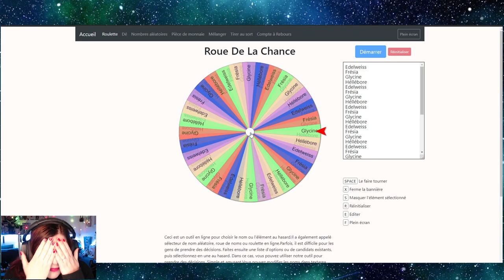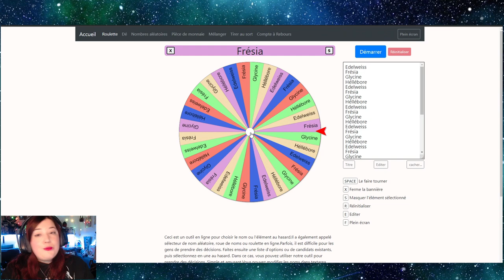DESTINY SAISON 2 EP10 - Et l'Héritier sera.... - Challenge Les Sims 4